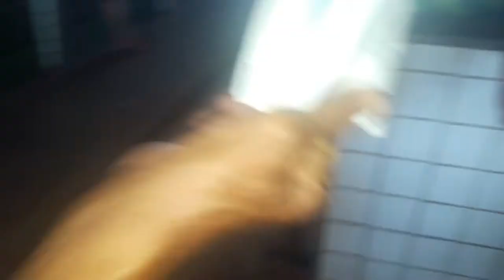José Geraldo de Maria,vendendo caju do labino.